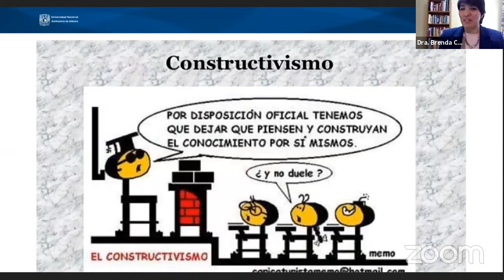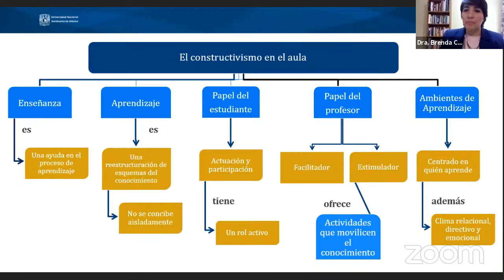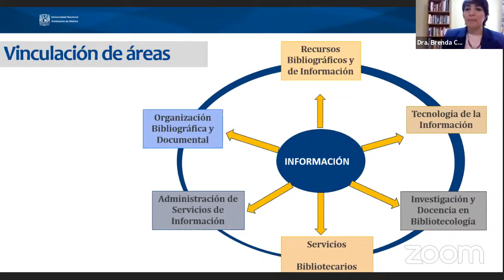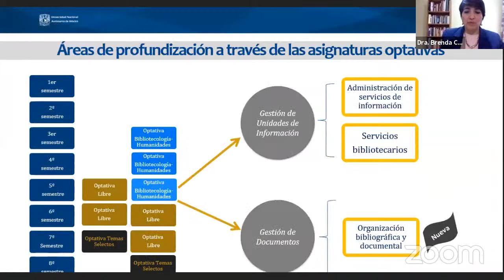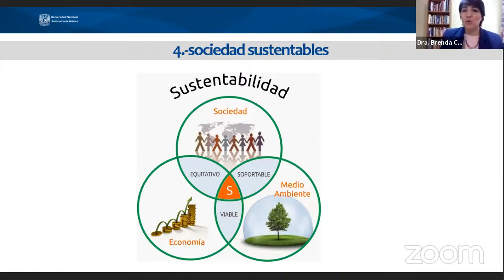XXXVIII Coloquio IIBI, CONVERSATORIO: EL MODELO EDUCATIVO ANTE LOS FACTORES DE CAMBIO EN LA SOCIEDAD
CONVERSATORIO: EL MODELO EDUCATIVO ANTE LOS FACTORES DE CAMBIO EN LA SOCIEDAD ACTUAL

Participantes:

Dr. Carlos Miguel Tejeda Artigas
Facultad de Ciencias de la Documentación, Universidad Complutense de Madrid

Dra. Edilma Naranjo Velez
Escuela Interamericana de Bibliotecología, Universidad de Antioquia, Colombia

Dra. Brenda Cabral Vargas

Dra. Rosa María Martínez Raider

Modera: Dra. Lina Escalona Ríos

XXXVIII Coloquio de Investigación Bibliotecológica y de la Información

La investigación bibliotecológica y de la información hacia el 2030: desarrollo sostenible

28 al 30 de octubre de 2020

Coordinadores: Dra. Catalina Naumis Peña, Dr. Ariel Alejandro Rodríguez García